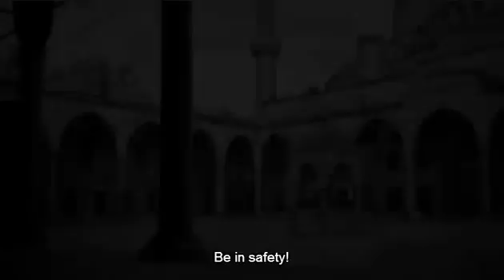Divine Secret - Shaykh Nazim Al Haqqani